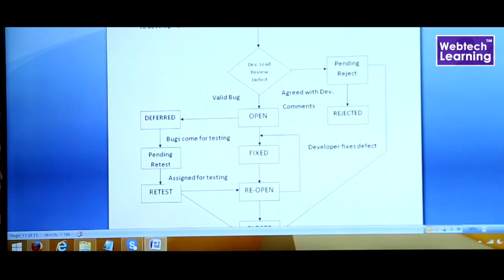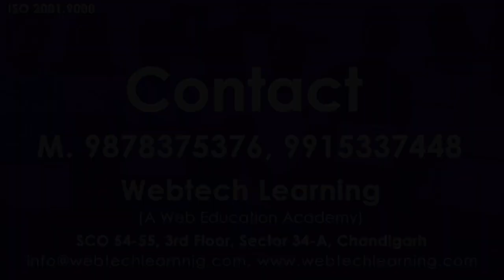Software Testing Training Testimonial By Rishab at WebtechLearning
WebtechLearning – ISO Certified Institute –  Best Software Testing Training Institute in Chandigarh Mohali and Panchkula, 100% JOB guaranteed Courses, Manual Testing, Automation Tools, QTP Tools, Load runner and selenium training.